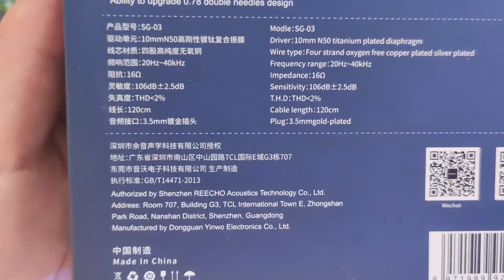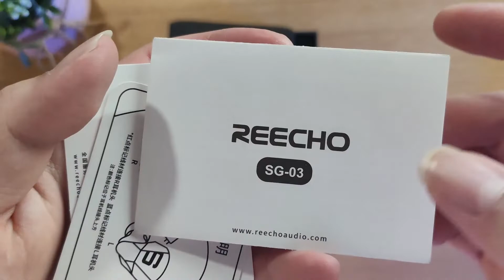REVIEW IEM REECHO STARGATE 03 - EPISODE 3 FUTURISTIK 🚀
Dirilis sebagai bagian dari Seri SG. Apakah Upgrade dari SG01 ???

0:00 : INTRO
1:47 : PACKAGING
4:52 : BUILD QUALITY
7:34 : FITTING
9:06 : SOUND QUALITY
11:59 : PROS & CONS
12:51 : COMPARISON
14:42 : CONCLUSION

SPECS :
DRIVER TYPE                   1Dynamic Drivers
WIRED CONNECTIVITY   3.5mm Input
MICROPHONE                  No
COMPATIBILITY               Universal
WEARING STYLE              In-Ear
CABLE TYPE                     Detachable 2 Pin (0,78mm)